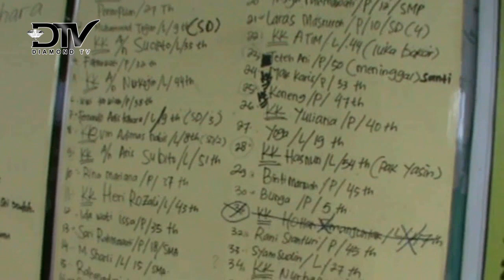KORBAN KEBAKARAN BUKIT SENYUM MULAI MENDAPAT BANTUAN